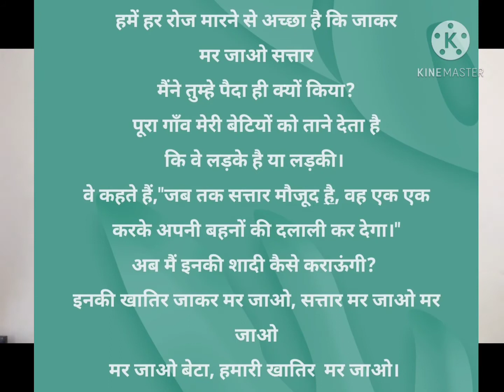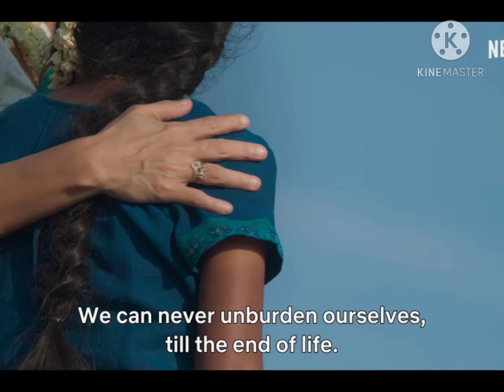Comfort Review of "Paava kadhaigal" movie